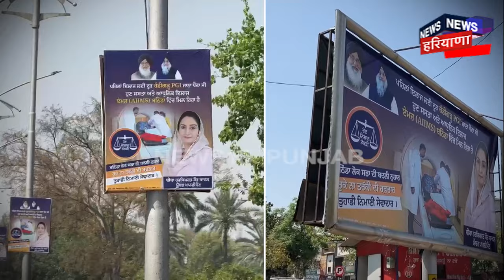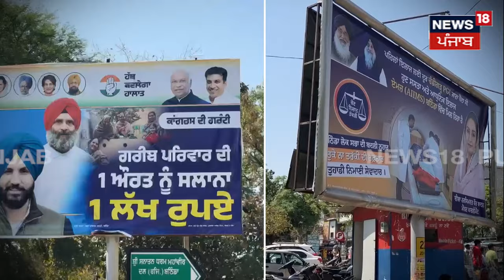Bathinda News | ਬਠਿੰਡਾ 'ਚ Congress ਤੇ Akali Dal ਵਿਚਾਲੇ ਪੋਸਟਰ ਵਾਰ | Poster War | Election 2024 | N18V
Bathinda News | Congress ਤੇ Akali Dal ਵਿਚਾਲੇ ਪੋਸਟਰ ਵਾਰ, ਦੇਖੋ ਬਠਿੰਡਾ ਸ਼ਹਿਰ ਦਾ ਨਜ਼ਾਰਾ ! | N18V